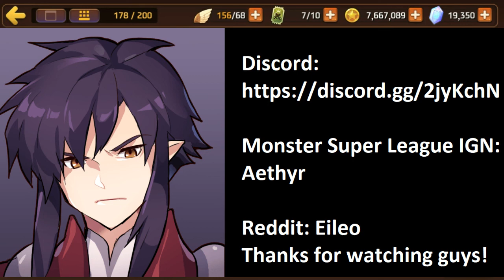Monster Super League - Heroes' Festival + Two Rebirths!!! 5/17/2018